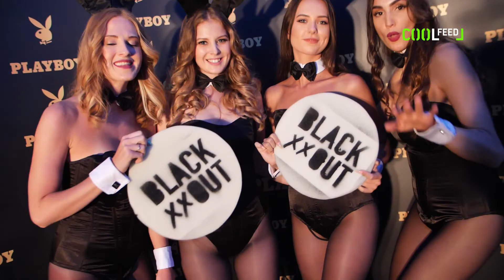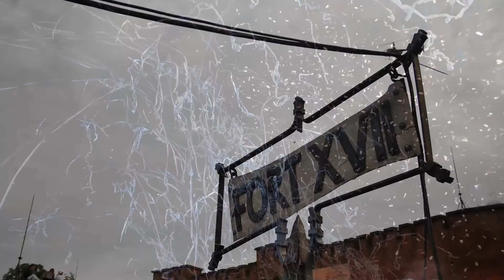COOLfeed: Blackout Festival 2019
Milí COOLátka, zdravíme vás z úplně prvního ročníku Blackout Festivalu Blackout19 kousek od Olomouce, u kterýho COOL prostě nemohl chybět. Pojďte to omrknout. Hele, prostředí, atmoška, lidi, jídlo, krásný baby, pěnová párty... všechno super! Bavili se i vystupující DJ Roxtar, DJ Lucky Boy, Burysax a spousta, spousta dalších. Hlavní hvězdou večera byl Leoš Mareš DJ Show. No prostě suma sumárum: Nevyskúšaš, nevieš! Klucí pořadatelský Vilém Šír a Radim Stupka palec hore a vidíme se na druhým ročníku!